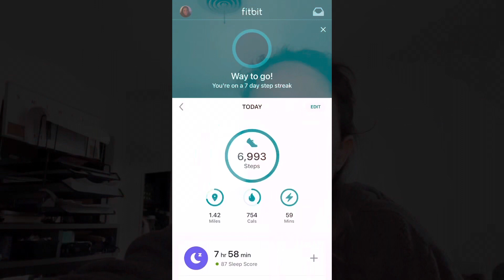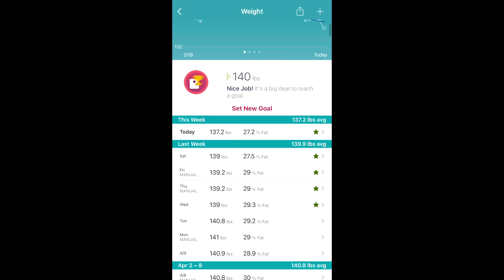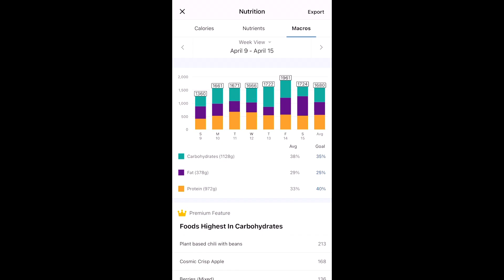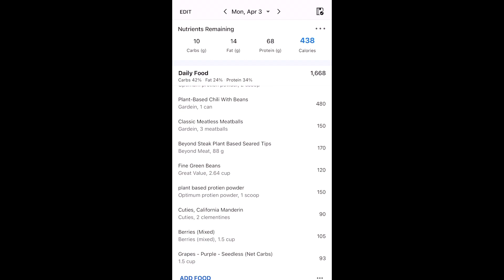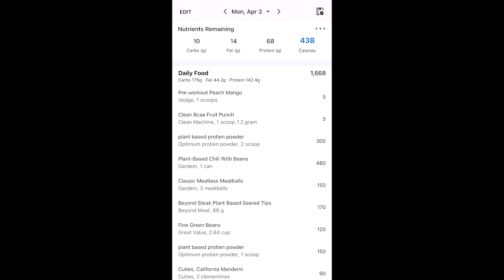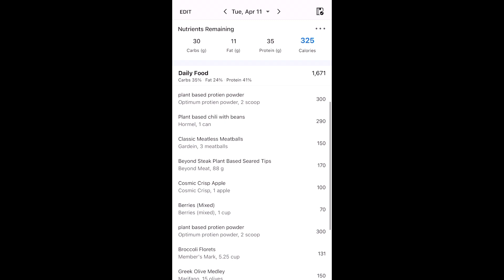Bikini Body #46: Sculpt & Shred Wk 15: Diet starting to pay off :)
Documenting my progress toward stepping on stage in 2024.  For pre-prep, I'm following The Sculpted Vegan's 18 month Sculpt and Shred program

My Current Measurements:
Height - 5'4"
Ave. Weight - 139.9 lbs
Chest (Band) - 29.75"
Chest (Bust) - 34.5"
Waist - 30.5"
Hips - 39.0"
Thigh - 20.75"

This Week's Nutrition:
Ave. Calories - 1,681/day
Ave. Carbs = 161g/day (38%)
Ave. Fat = 54g/day (29%)
Ave. Protein = 139g/day (33%)

Starting Measurements: (01/01/2023)
Chest (Band) - 30.25"
Chest (Bust) - 35.5"
Waist - 31.25"
Hips - 38.5"
Thigh - 21.0

Nutrition Goal:
Ave. Calories - 1,700/day
Ave. Carbs = 149g/day (35%)
Ave. Fat = 47g/day (25%)
Ave. Protein = 170g/day (40%)